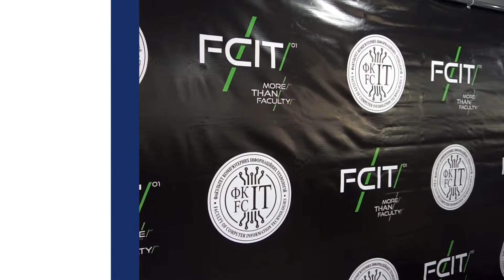ІІ Західноукраїнський форум «ІТ перспектива»